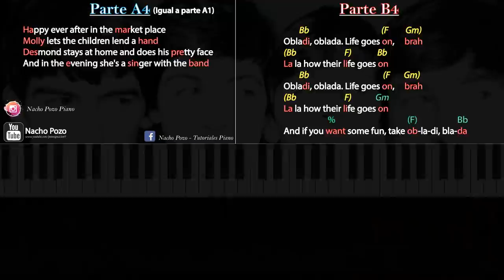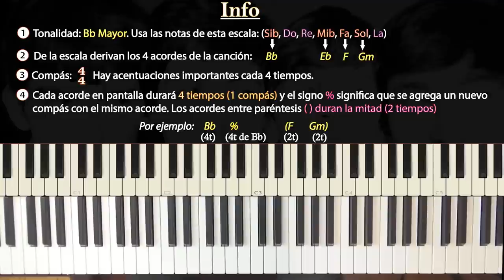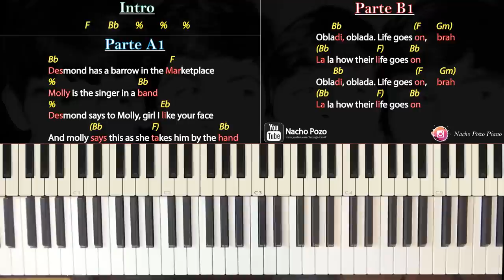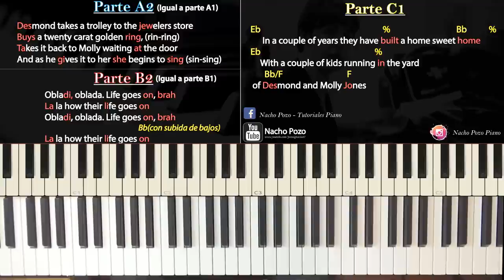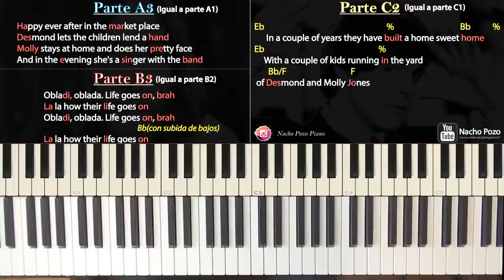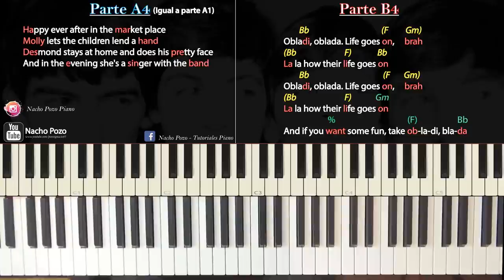Como tocar "Ob-La-Di, Ob-La-Da "(The Beatles) - Piano tutorial, partitura y mp3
Como tocar "Ob-La-Di, Ob-La-Da "(The Beatles) - Piano tutorial, cover, partitura y mp3. DIFICULTAD: FACIL-MEDIA

Partes de la explicación:
Info: 3:52
Intro: 6:56
Parte A: 11:00
Parte B1: 15:17
Parte B2: 17:09
Parte C: 17:56
Parte B4: 23:20